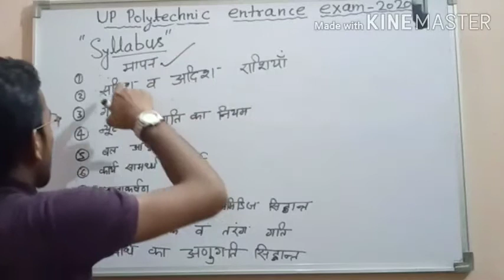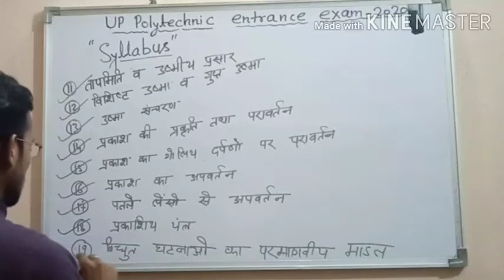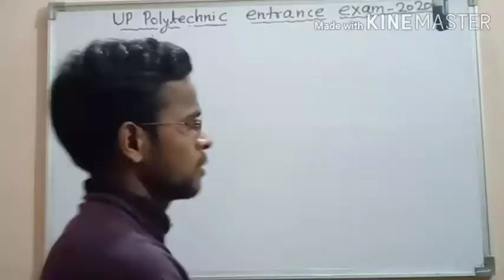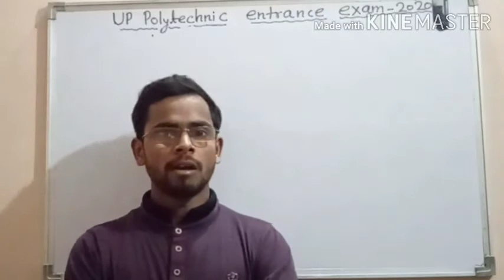Up polytechnic entrance exam 2020/science (physics ) /syllabus in hindi /